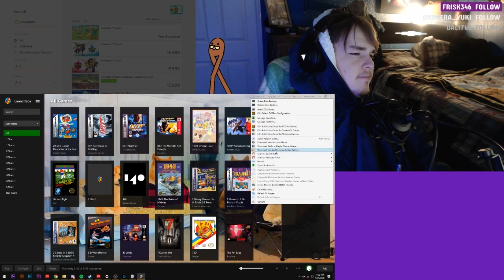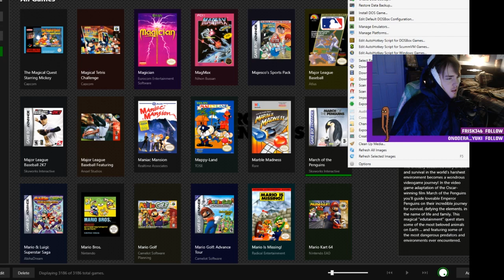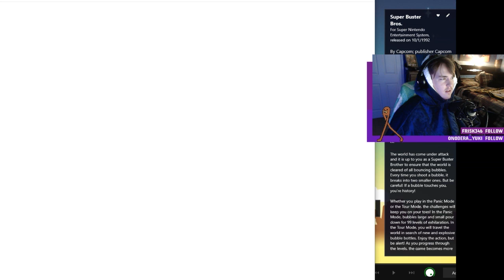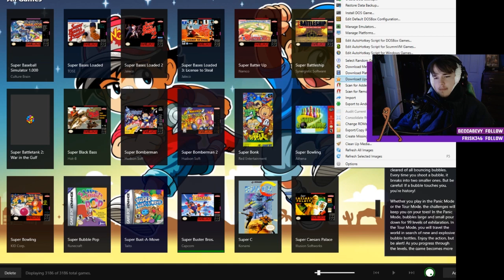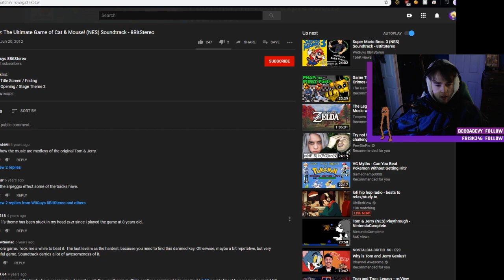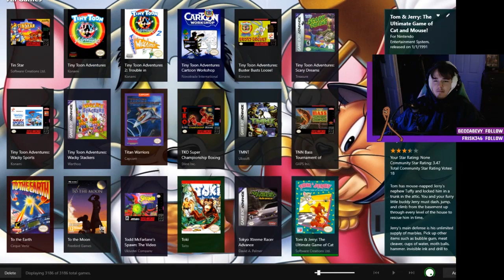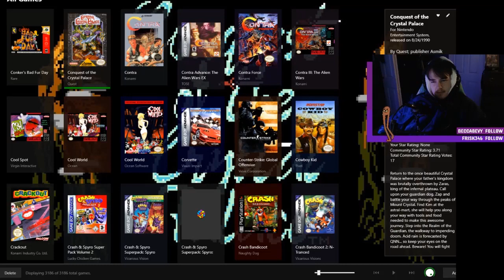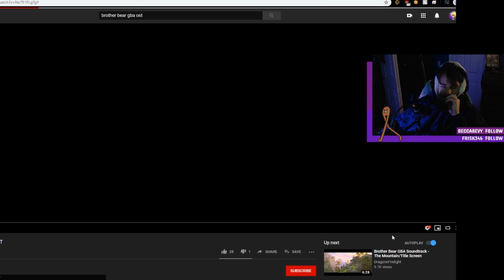Random Box - Super Buster Bros, Tom & Jerry, Conquest of the Crystal Palace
[Stream Archive]